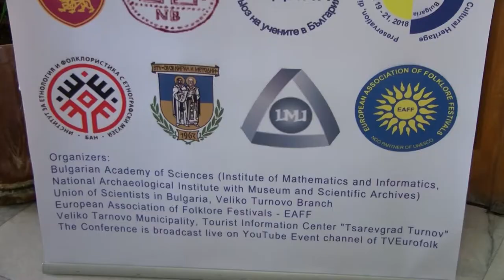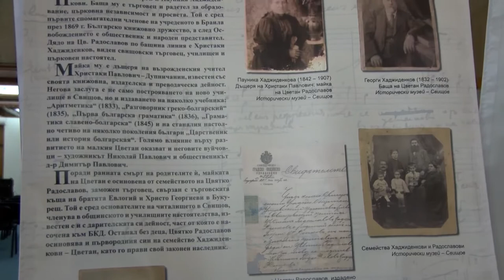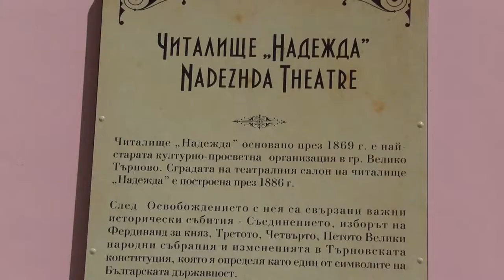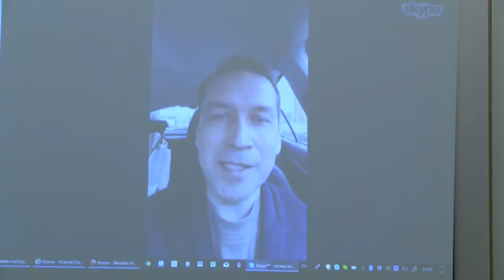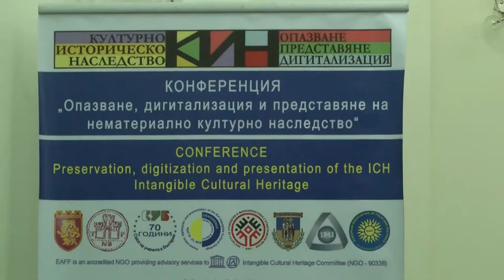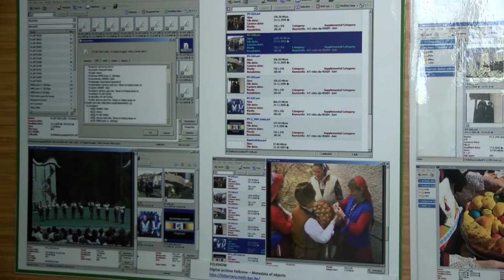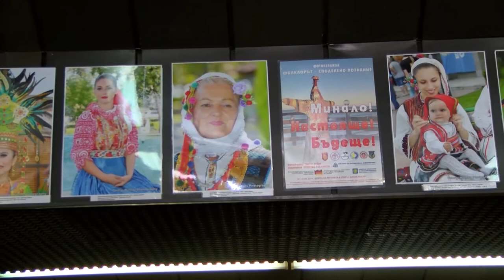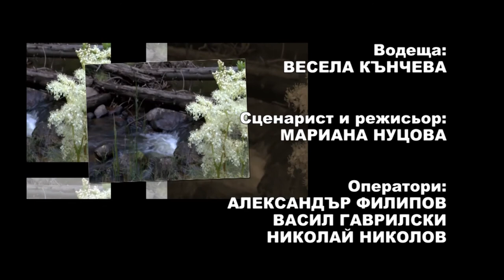Balkan folk 902 HD (June 2018)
Balkan folk/ Балкан фолк 902 HD (юни 2018) week TV show/седмично предаване TV Eurofolk

1. "Капанско веселие" - Ансамбъл за изворен фолклор "Капанска китка" към НЧ "Просвета 1883" - с. Гецово, общ. Разград

1. "Kapansko veselie" - Ansamble for authentic folklore "Kapanska kitka" kam "Prosveta 1883" Community center - villige Getsovo, Bulgaria